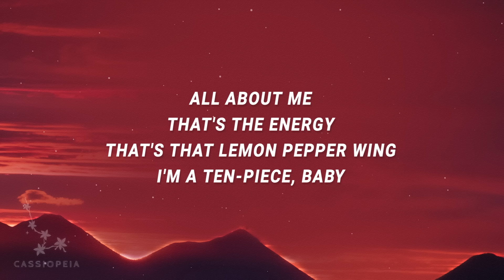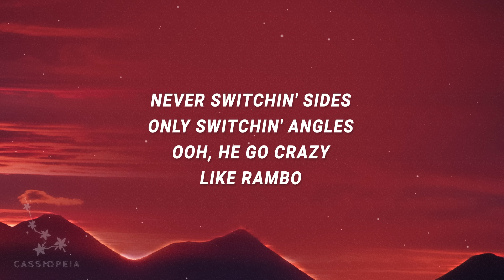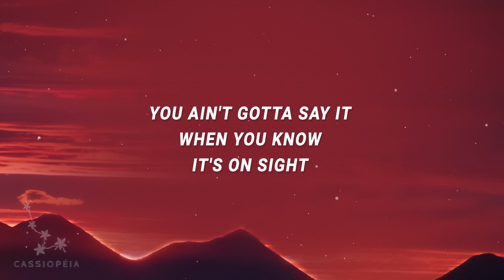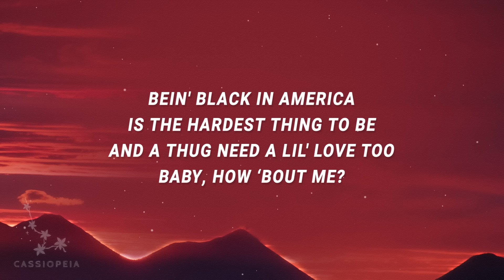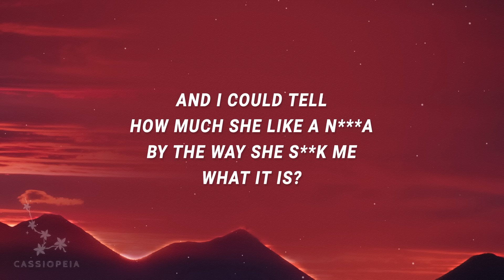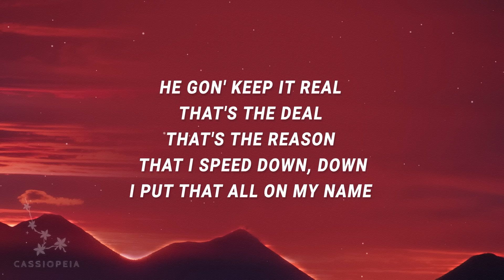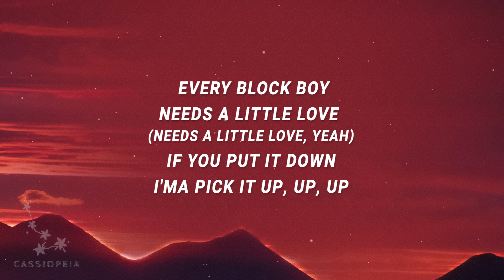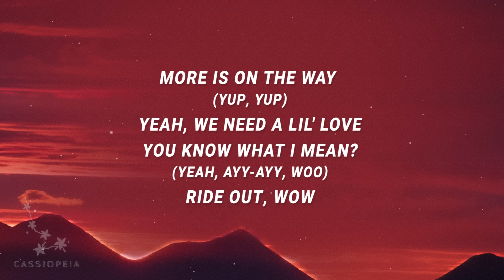Doechii - What it is ho what's up (What It Is) (Lyrics) feat. Kodak Black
What it is hoe what's up what's up lyrics - 0:08

Doechii - What It Is feat. Kodak Black

(Lyrics):
[Chorus: Doechii]

I hate that for you niggas ain't got no bread, tryna beef
I took her from her nigga, we vibin', 'til we 'side the country
what it is hoe what's up what's up lyrics,what it is,what it is what's up,
what is hoe a what's up,what it is hoe what's up what's up,what it is ho,
doechii what it is,what is is ho what's up,what it is hoe what's up,
And I could tell how much she like a nigga by the way she suck me

Lyric video for What It Is by Doechii on Cassiopeia lyrics channel.